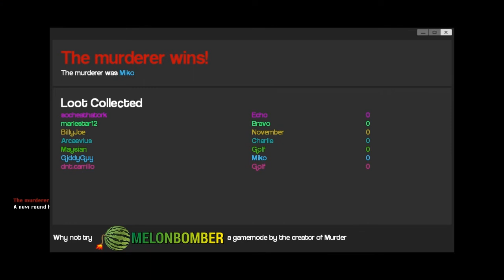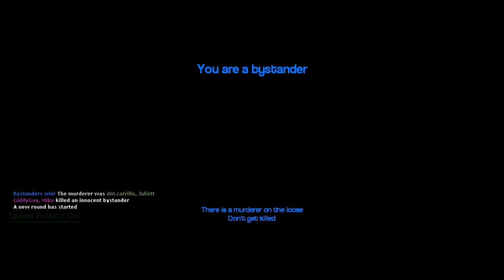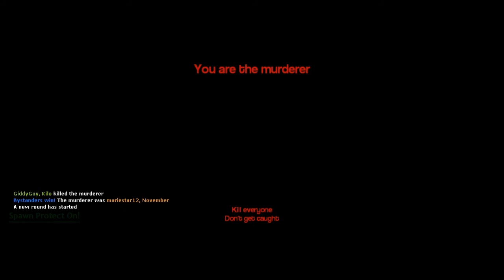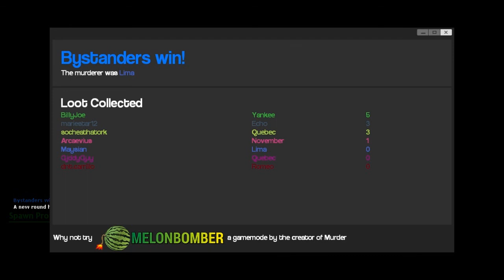Garry's Mod w/ Leviathen - ( Episode 2 )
Leviathen is our guild for those who do not know.  This is just us friends hanging out while exploring a Halloween themed church.  Hope you guys enjoy?